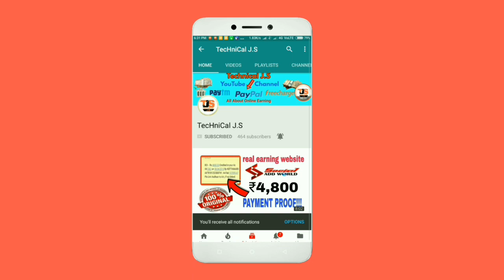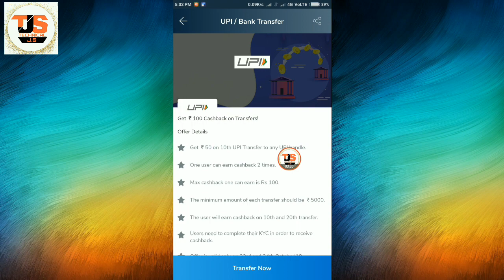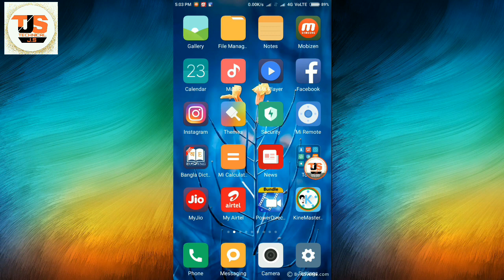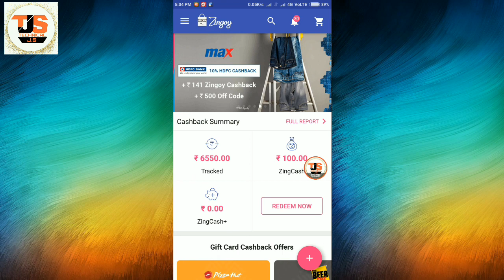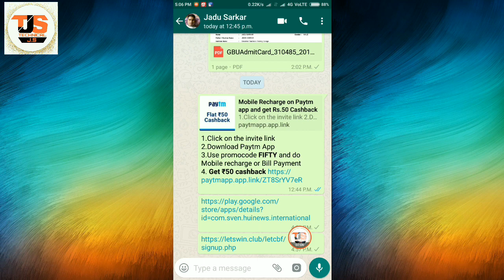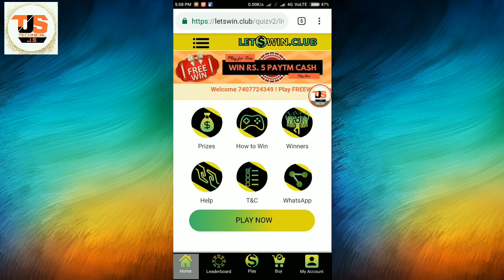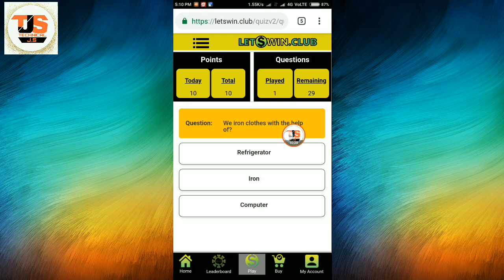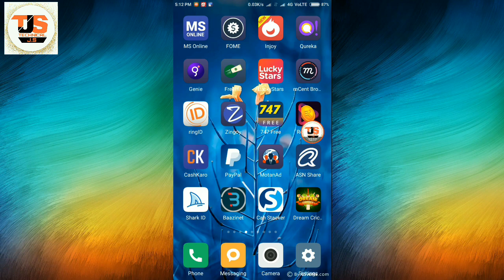Earn ₹5+₹5+₹5 payTM Cash Everyday playing Game, Mobikw5ik ₹100 Upi Cashback Offer, Zingoy paytm gift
Hello friends, in this video I am going to tell you about Free payTM cashback earning application by play Quiz and Android game.using this app you can earn ₹5+₹5+₹5+₹5 free Paytm Cashback just completed simple QUIZ. mobikwik ₹100 upi Cashback Offer for all mobikwik user. Zingoy app related paytm gift card all problem solve.